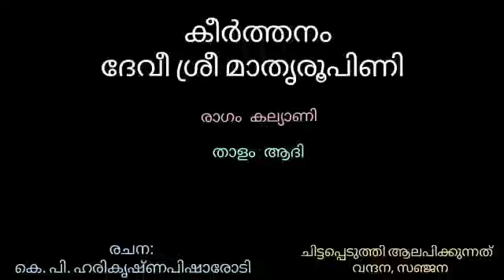ദേവീ ശ്രീ മാതൃരൂപിണീ - കീർത്തനം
രാഗം : കല്യാണി
ആദിതാളം
രചന : കെ പി ഹരികൃഷ്ണൻ
ചിട്ടപ്പെടുത്തി ആലപിക്കുന്നത്  വന്ദന  &
 സഞ്ജന